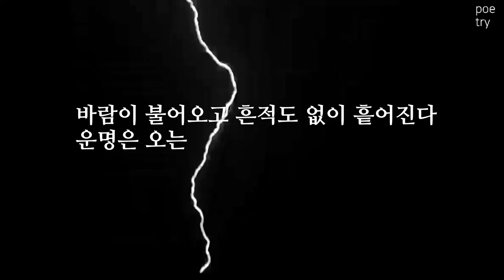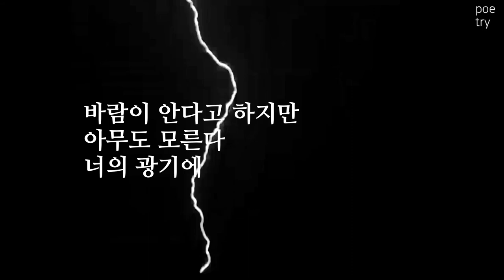영상시 김대응 시인, "광기" "Madness" | 누구의 광기에 누가 또 운명을 맞이할까